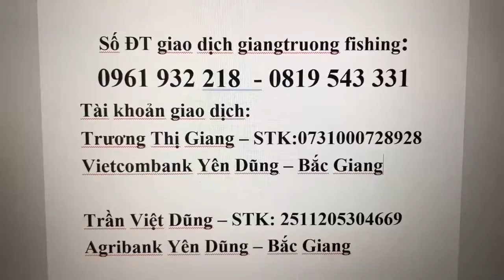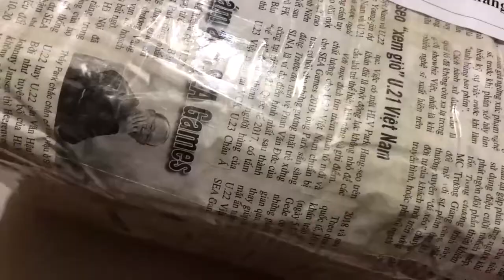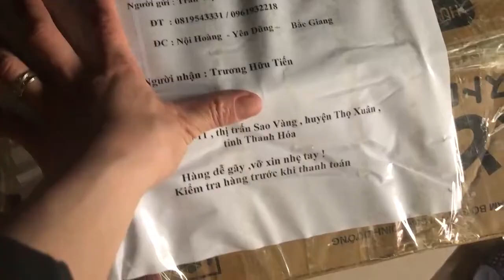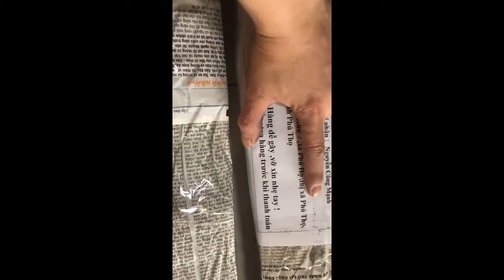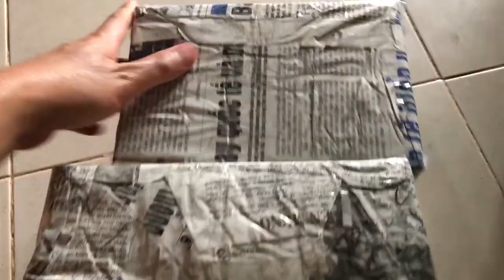Cần và máy câu lure liên hệ 0961932218